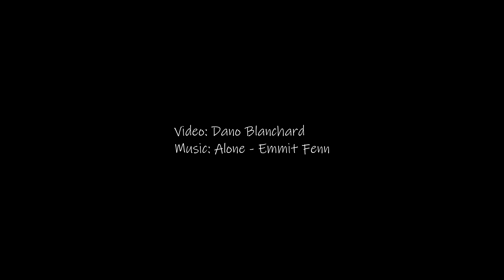Hanging with Honu - Kauai 2021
Visit a Green Sea Turtle "cleaning station" in Kauai. Nothing more mellow than floating in the currents with a group of turtles.